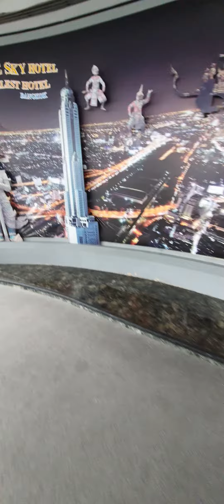tòa Sk bangkok